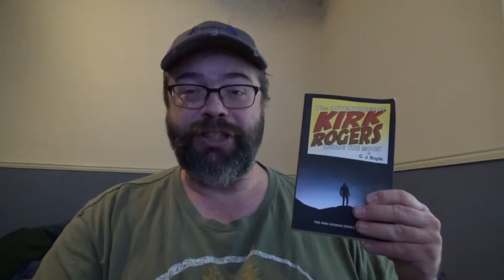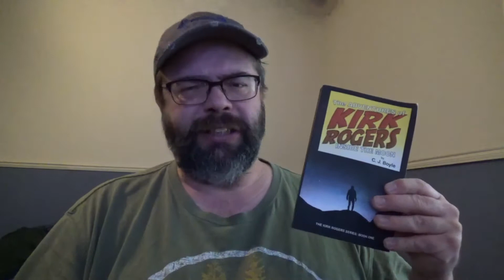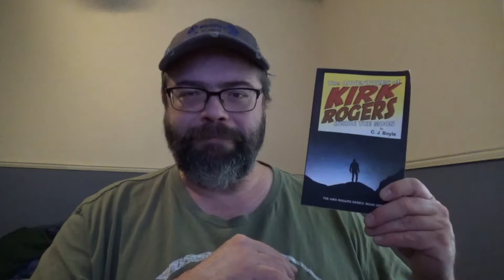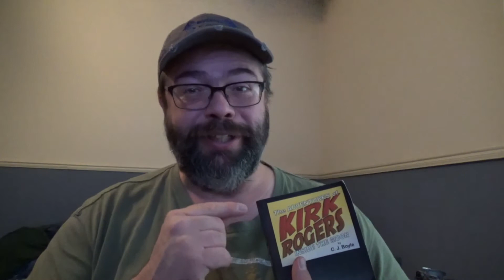C. J. Boyle Book Review The Adventures of Kirk Rogers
C. J. Boyle Book Review The Adventures of Kirk Rogers. This is book one of a three part series. Check out her page on amazon.